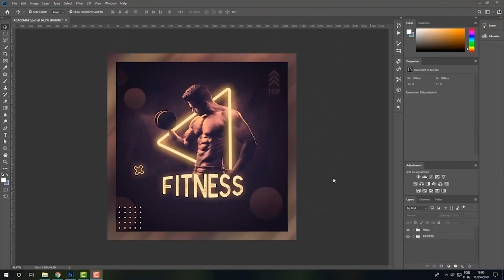LORENA BERNARDI ASSUMIU QUE ESTÁ NAMORANDO? *E A RELAÇÃO COM O MENINO DO IMBU NA MANSÃO MAROMBA?*